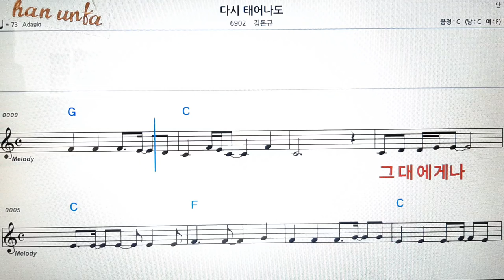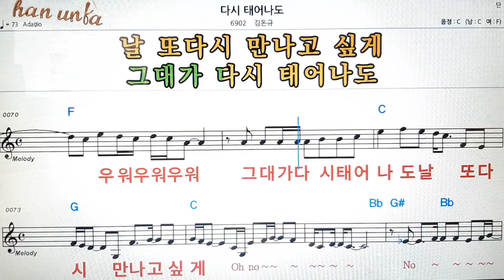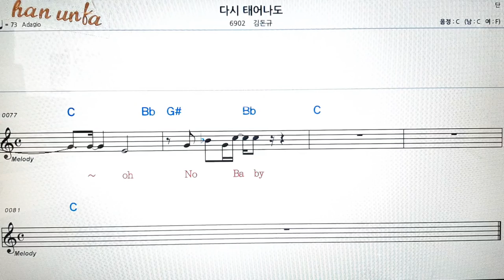다시 태어나도/김돈규👍노래 반주, 코드 악보,가라오케💋Karaoke*Sheet Music*Chord*MR